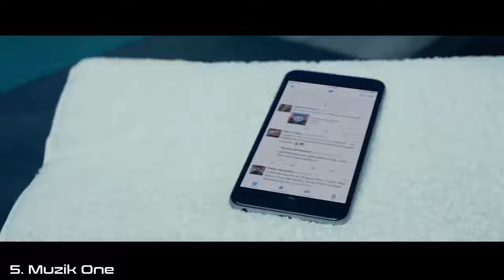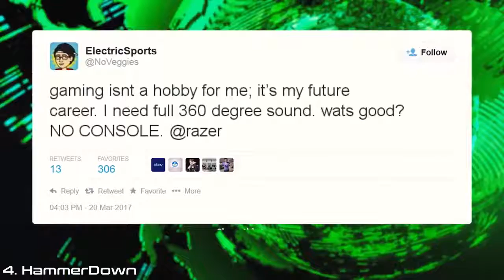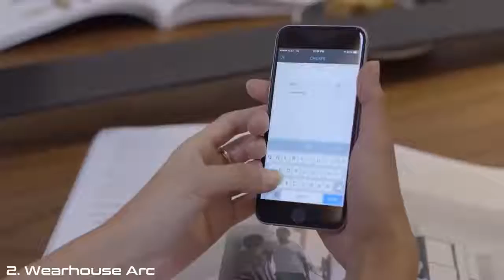5 Best Wireless Headphones Actually Worth Buying | Tech Ultra